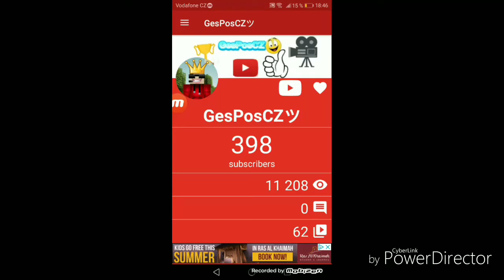400 sub moc dík